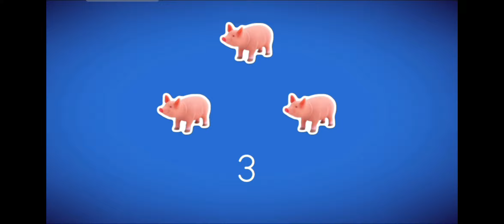learn to write a number 1 to 10 Number Counting with Letter School| Counting for Kids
An app recommended and used by parents, teachers, and occupational therapists. Loved & played by more than 2 million toddlers and used at over 5,000 preschools and kindergartens to teach handwriting to kids!

• Learn how to write all letters of the ABC English alphabet and the numbers 1-10.
• Play and discover 3 exciting game modes per letter or number!
• Practise essential phonics and writing skills.
• Learn WORDS associated with the letters!
• Have fun while tracing letters & phonics!

HOW IT WORKS:
Intro - Discover the shape, phonics, name, and sound of all the 26 letters of the alphabet, as well as numbers 1-10!
Tap - Learn where to start to write the letters and numbers and finish by tapping the dots in the correct order.
Trace – Learn the letter trajectory and direction of lines by tracing it.
Write - Test your knowledge by writing the ABC and numbers from memory!

The first 5 letters of the ABC alphabet (both upper case and lower case) as well as the first 5 numbers and geometric shapes are completely for free and can be played entirely (on 3 game steps). The entire alphabet can be purchased on a one-time bundle purchase (no subscriptions).

SPECIAL FEATURES:
- Uppercase and lowercase letters + numbers 1-10 + geometric shapes!
- Two exciting levels: Silver and Gold (with new animations).
- Progress and settings stored for up to three players on the same device.
- In A-Z section, specific graphics available to match the letters (e.g. ant graphic for letter A)
- Designed for tablets and smartphones!

PERFECT FOR KIDS:
- Kids want to have fun, and LetterSchool offers an educational journey with the most engaging and entertaining educational material!
- They learn with various exciting animations, graphics, and sound effects.
- They learn to associate letters with words, learn and memorize tracing directions and the correct formation of each character.
- Perfect for home-schooling kids and kindergartens. A friendly app for children with special educational needs.

PERFECT FOR PARENTS & TEACHERS:
- Choice of the three most popular typefaces in handwriting education (Handwriting Without Tears, D’Nealian, and Zaner-Bloser)!
- Two levels, where Golden Level allows tracking kids’ progress by displaying their exact letter writing.
- Engaging and compelling game mode prompting the child to trace a letter, number or shape 3 times using different parameters (each step is more challenging).
- An educational app created together with parents and educational professionals.
- NO ADS!
- Extremely committed Customer Support ready to answer all questions and fix any issues!